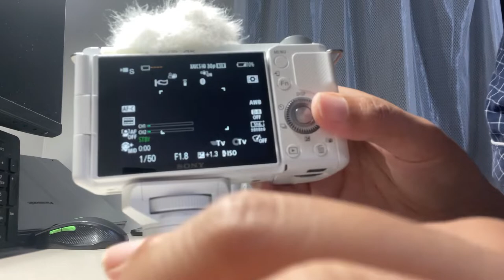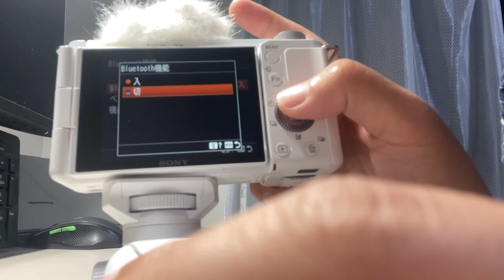How to connect Sony Grip and Zve-10 Camera